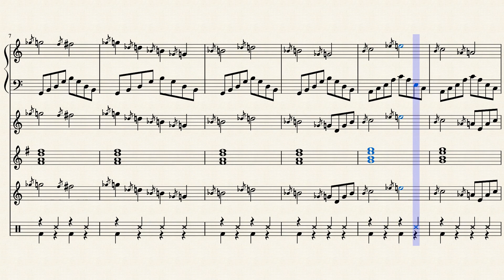水のきらめき by 愛知雅夫